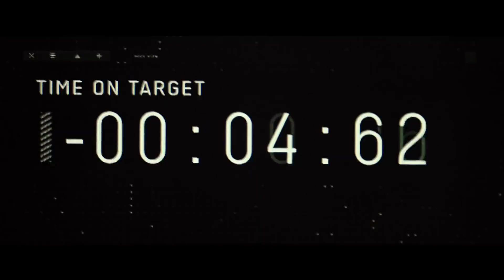Top Gun: Maverick Comic-Con Trailer (2020) | Movieclips Trailers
Check out the official Top Gun: Maverick Comic-Con Trailer starring Tom Cruise!

US Release Date: May 27, 2022
Starring: Tom Cruise, Miles Teller, Jennifer Connelly
Directed By: Joseph Kosinski
Synopsis: After more than thirty years of service as one of the Navy's top aviators, Pete Mitchell is where he belongs, pushing the envelope as a courageous test pilot and dodging the advancement in rank that would ground him.